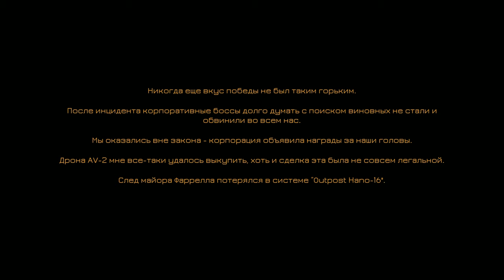Subdivision Infinity DX ➤ Прохождение #9 ➤ ФИНАЛ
● Полное прохождение ➤ Subdivision Infinity DX